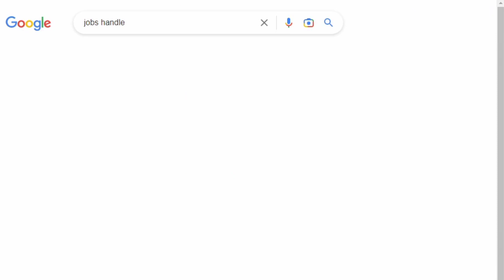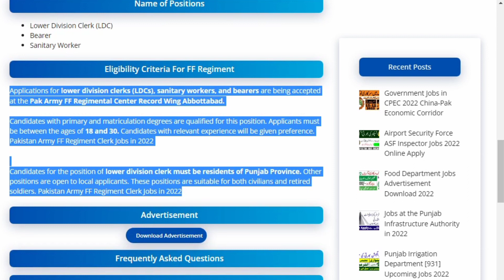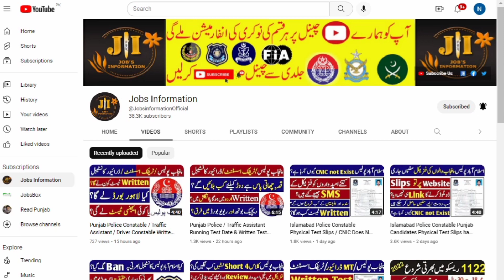Pak Army Civilian Jobs as Clerk 2022 / Pak Army FF Regiment Jobs as Clerk / Jobs Information